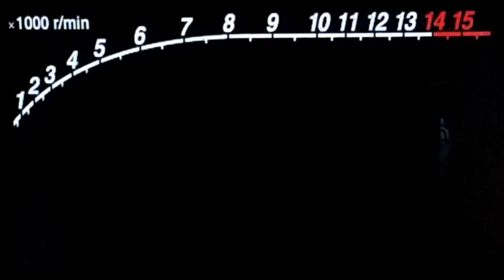Riding With the Shoulder Kid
A nice day last summer went out for an icecream with the shoulder kid, it was a beautiful day to be on a bike!